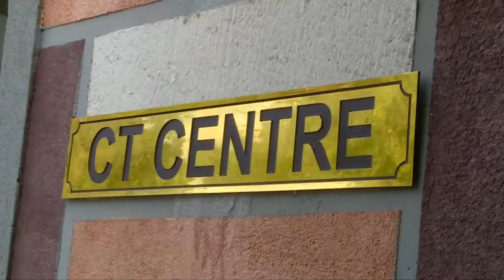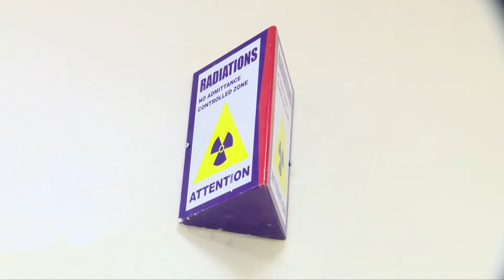PRESIDENT UHURU KENYATTA PAYS A VISIT TO KAKAMEGA REFERRAL HOSPITAL